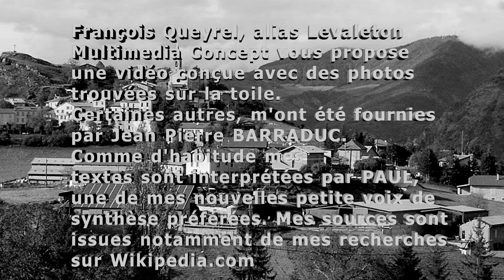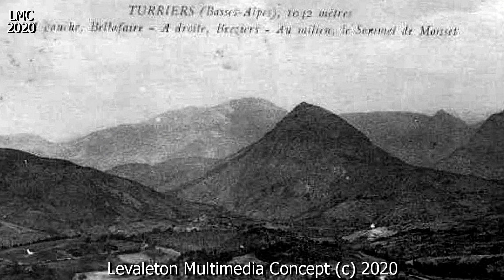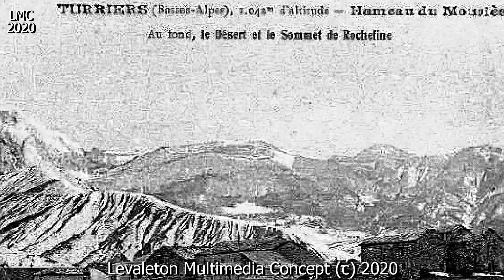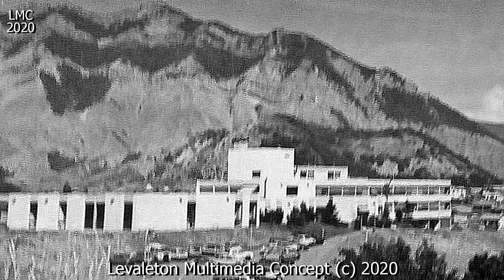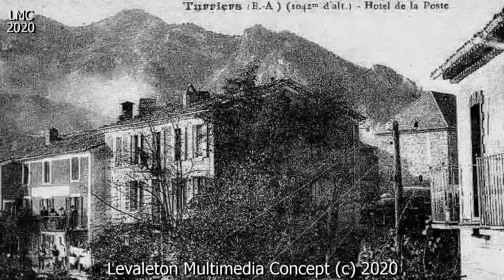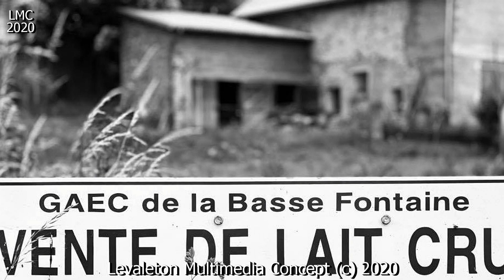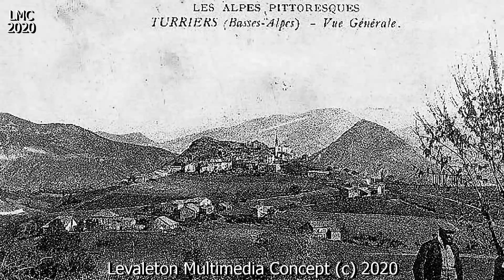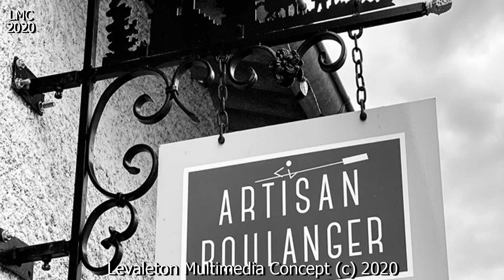IL ÉTAIT UNE FOIS TURRIERS Alpes de Haute Provence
Turriers, est une commune française, située dans le département des Alpes-de-Haute-Provence, en région Provence-Alpes-Côte d'Azur. Le nom des habitants de Turriers est Turriérois.
Turriers, est une commune de l'Unesco Geoparc de Haute-Provence.
Le village est situé à 1040 mètres d'altitude, sur une butte (les Baumelles), surplombant le vide sur deux côtés, au centre d'un vaste bassin de prairies, bordées par des sommets boisés d'altitude modeste (1.850 m, au plus haut).
Les communes limitrophes de Turriers, sont  Bellaffaire, Saint-Martin-lès-Seyne, Bayons, Faucon-du-Caire, et Gigors.
Géologie.
L'article Géologie des Alpes peut permettre de mieux appréhender ce sujet.
Le territoire se situe dans la partie nord des Préalpes de Digne et de la nappe de Digne, entre les lobes nord-ouest, majeur et de Valavoire : il s'agit d'une nappe de charriage, c'est-à-dire d'une dalle épaisse de près de 5.000 m, qui s'est déplacée vers le sud-ouest durant l'Oligocène, et la fin de la formation des Alpes.
Les lobes (ou écailles), correspondent à la bordure découpée à l'ouest de la nappe.